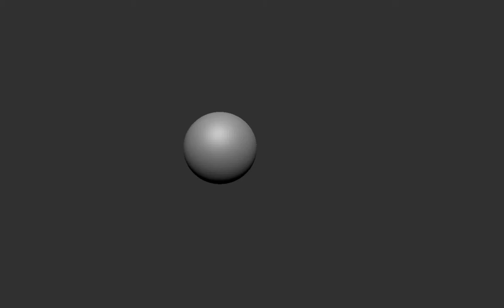Tylosaurus sculpting step by step with Zbrush